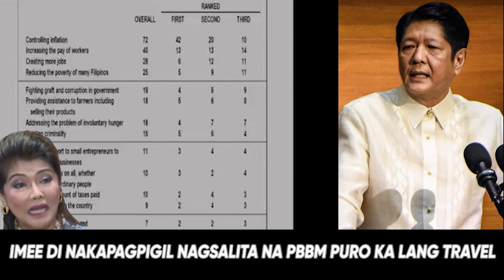SHOCKING! VPSARA NABULAGA IMEE DI NA NAKAPAG-PIGIL "PURO KA TRAVEL, WALANG NANGYAYARI SA PINAS PBBM"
Latest News & Current Affairs in the Philippines

WE ADDED OUR UNIQUE VALUE ON EVERY VIDEOS WE MADE , INCLUDING THIS ONE THROUGH OUR OWN COMMENTARY AND VISUAL PRESENCE. We do our responsibility to share what's happening in the Philippines 24/7.

Mabuhay Pilipinas nating Mahal. To God Be The Glory.